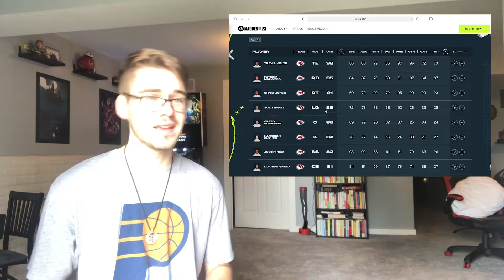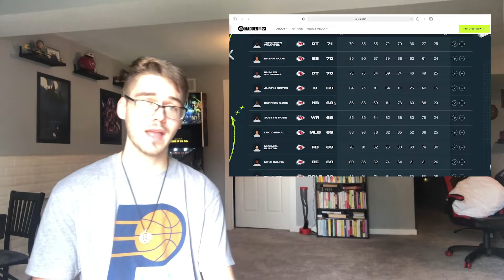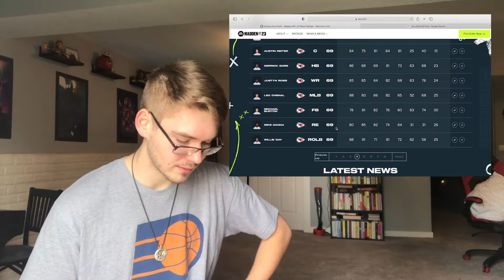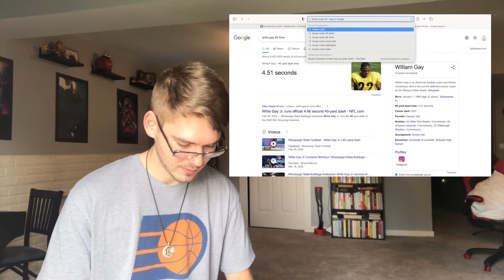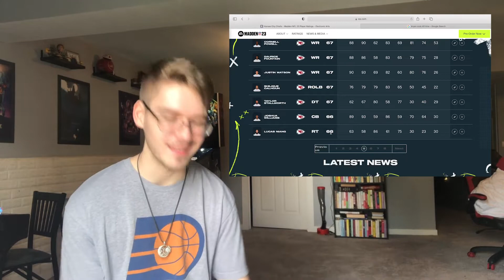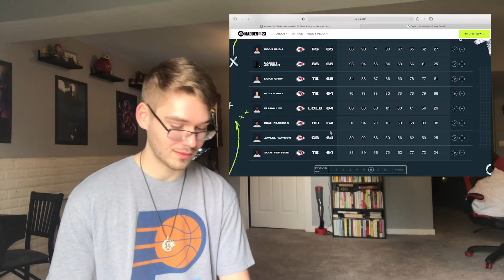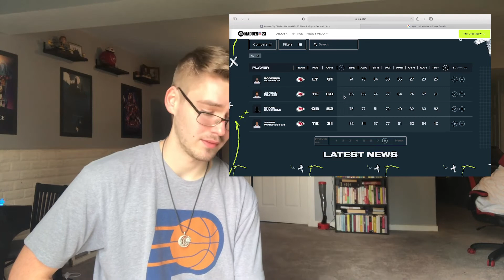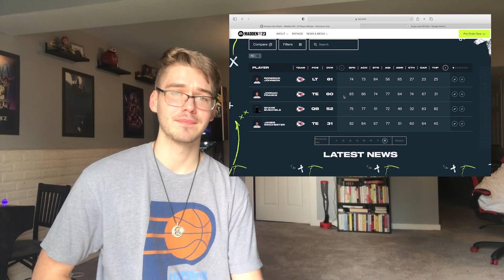CHIEFS CHAT: Madden 23 Chiefs Players Ratings. Mahomes, Frank Clark & Willie Gay WAY Too Low.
Reviewing the player ratings of the Kansas City Chiefs for the upcoming Madden 23 video game.